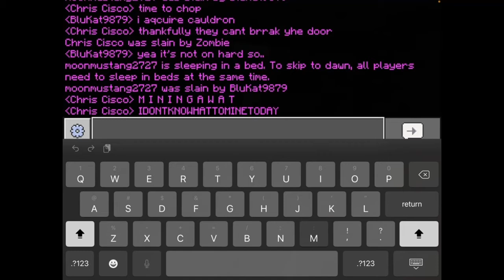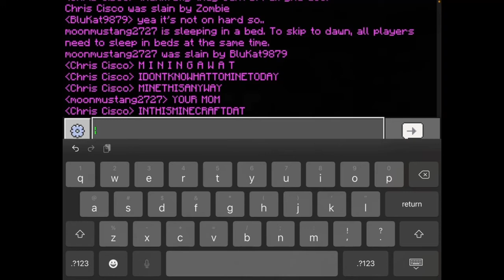X-Craft Episode 1 - Too Many Mobs!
This is episode one in a series I have with my friends called X-Craft. Check it out in Jesse armored20’s channel as well! Sorry it randomly cuts at the end, episode two will be a direct continuation of this.